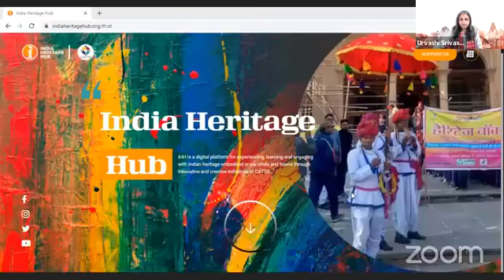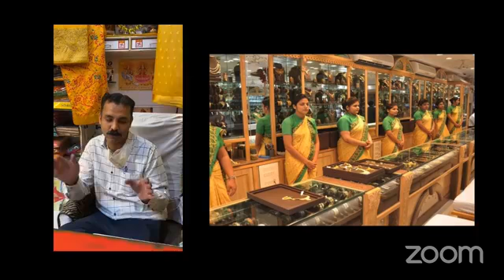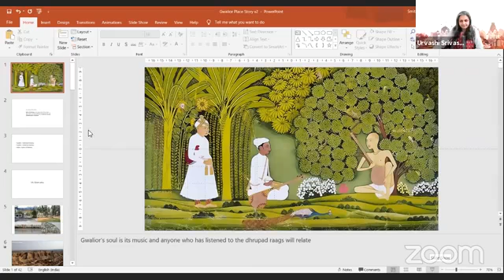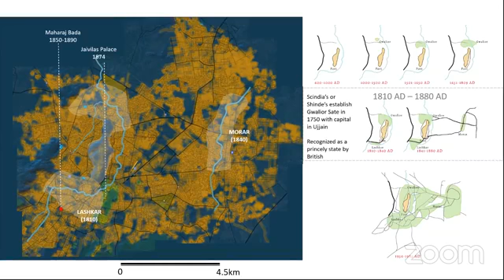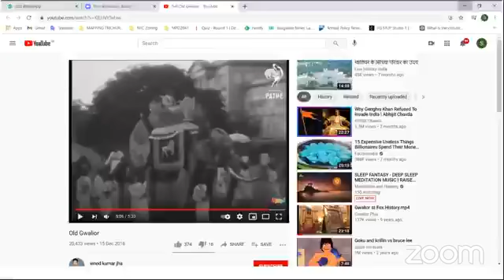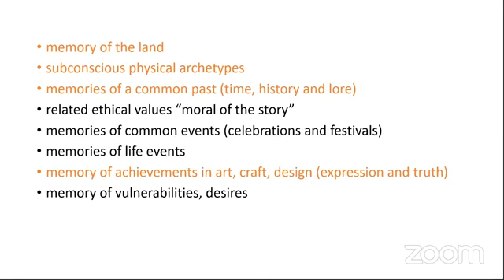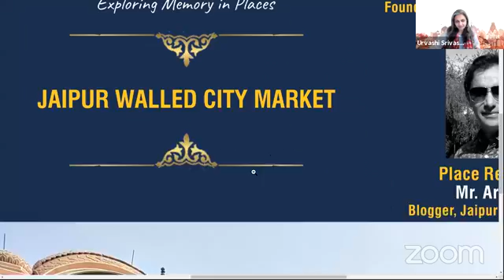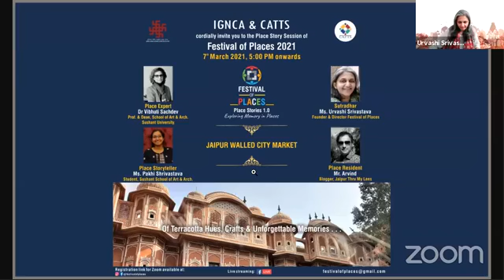Festival of Places 2021 : The Legacy of Maharaja Bada by Rashi Chawla SoSS-21003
Rashi Chawla, student of School of Art and Architecture, Sushant University presented her story of "The Legacy of Maharaja Bada" in Festival of Places 2021.

The Festival of Places a unique initiative by CATTS celebrates People, Places and Memories. Places are at the heart of human experience and shared spaces in the public realm greatly contribute to defining it. The main highlight of the festival this year is ‘Place Stories’ a series of online storytelling sessions that will help understand the hidden dimensions, multiple interpretations and varied memories associated with places highlighting distinct characteristics of places as well as unravelling the bond that people have with places, a connection that lives through their experiences.